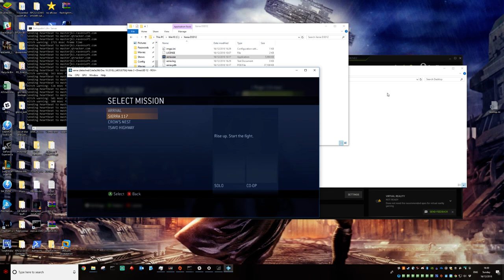Xenia - D3D12 Demonstration of Halo 3 - Gameplay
Almost playable tbh!

You can also check me out on several social platforms (just search my name), some of which are above :)

Darkness